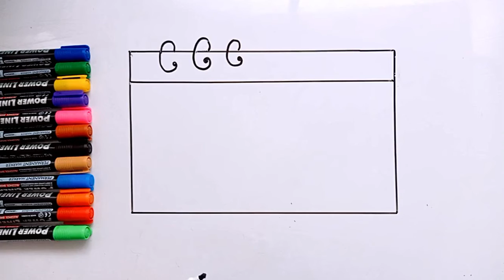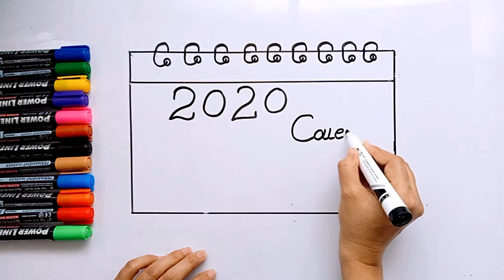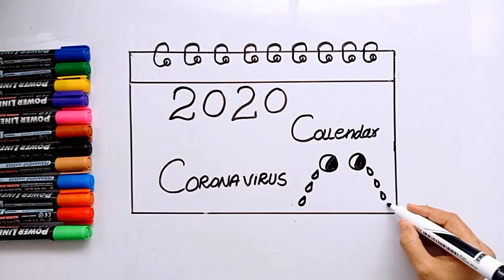How to Draw Coronavirus Calendar 2020 | Step By Step Virus Drawing | Pic Draw For Kids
This is our latest video about "How to Draw Coronavirus Calendar 2020

~ Step By Step Virus Drawing,
~ How to Draw Coronavirus Calendar 2020,
~draw coronavirus calendar 2020,
~ beautiful drawing